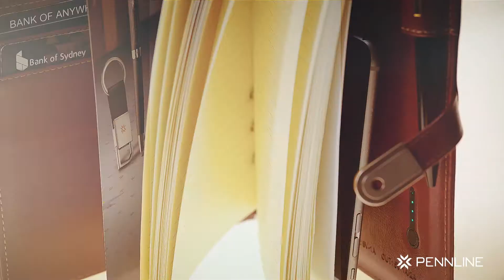This season's hautest business lifestyle accessories for Men (Slim wallets, Diary with Power Bank)!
The hautest business lifestyle accessories are here!
Do you want to get a unique gift for your boss or employee? Explore our wide range of luxury products, from notebook organizers with power banks to smart key holders, a range of slim wallets to rechargeable USB lighters at William Penn.